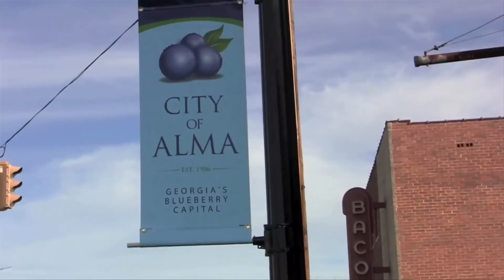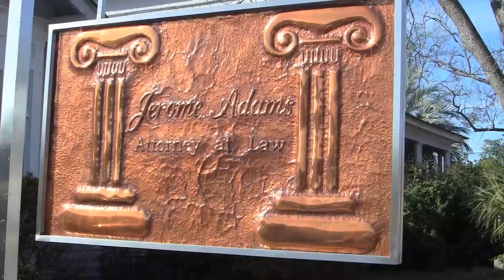Templo en Alma La Luz del Mundo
Compra en Georgia  de una nueva Casa de Oración en Alma ciudad al Sur del Estado, fue una adquisición a la Iglesia Adventista del Septimo día quienes perdieron sus miembros en esa ciudad. D.E. Carlos A. Montemayor